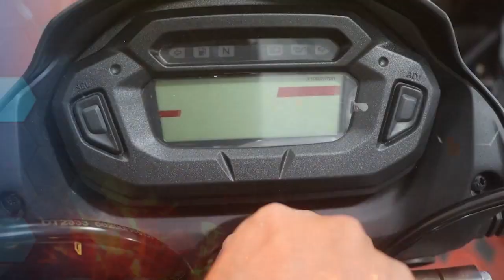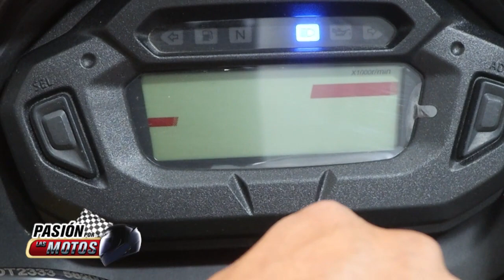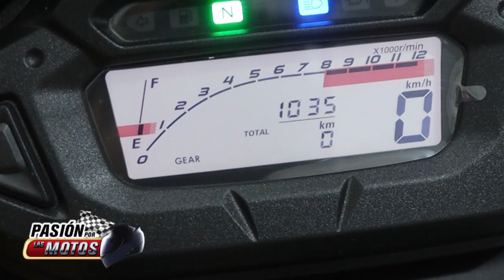Prueba De Manejo con SUZUKI DR 150 con Mauricio Flores, Campeón Nacional de enduro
Transmitido en Pasión por las Motos 25 y 26 de mayo 2024 por la señal de GuateVisión